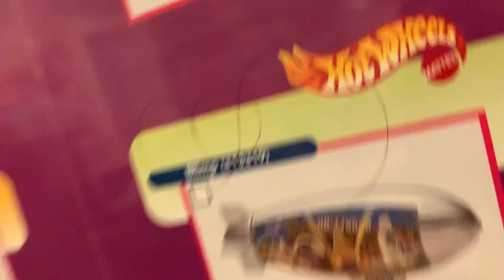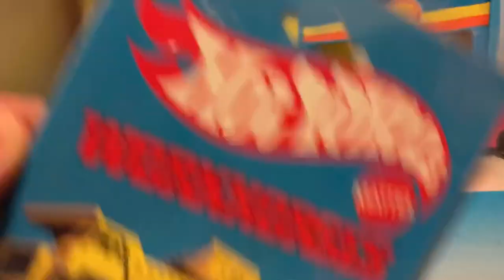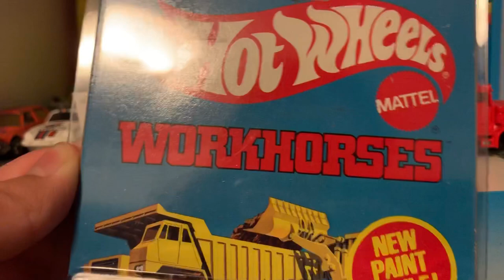Every Blackwall Variation- Peterbilt Dump Truck & Cement Mixer + 2 Tank Trucks!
Happy (late) 4th of July!